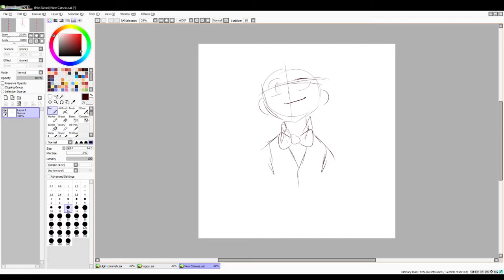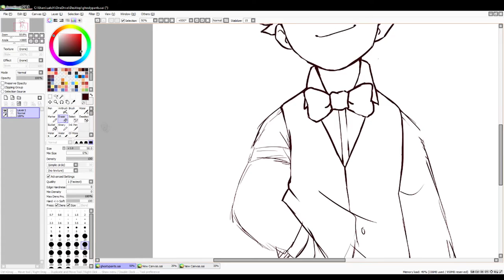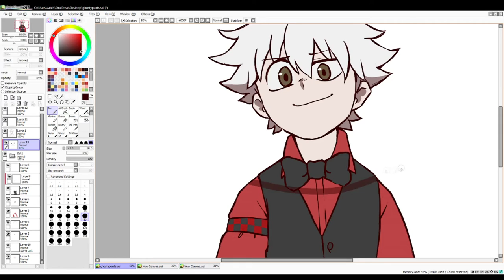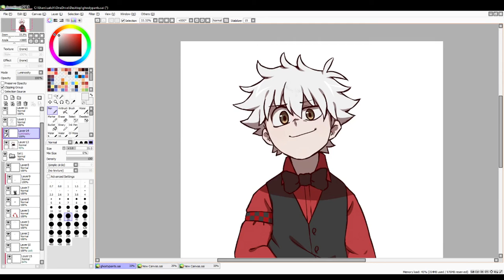How to Draw Cero (Request from Ghost Host)